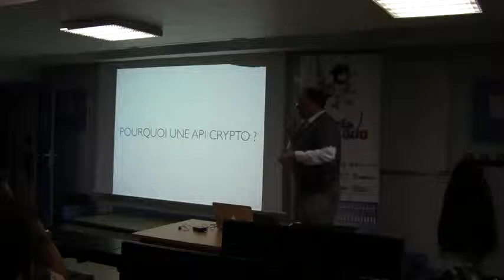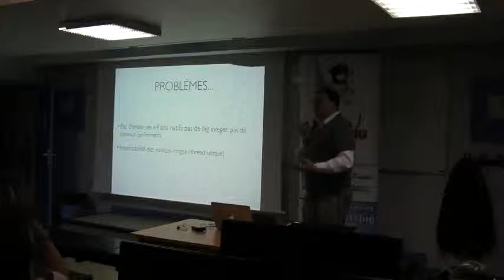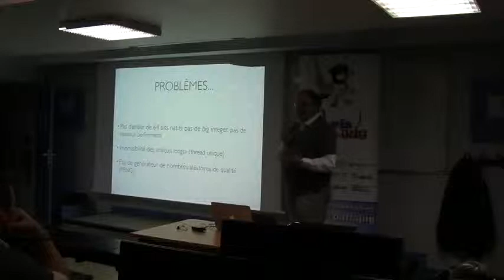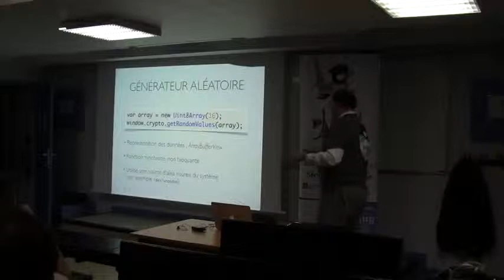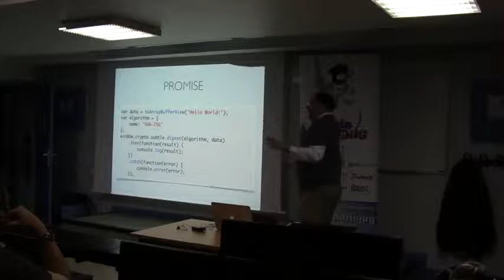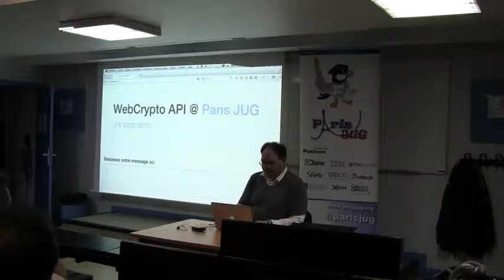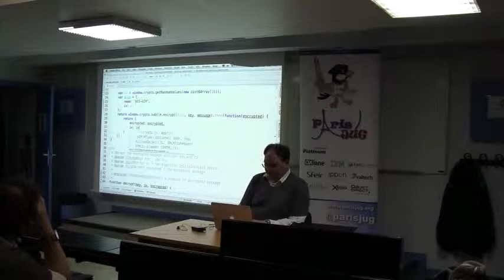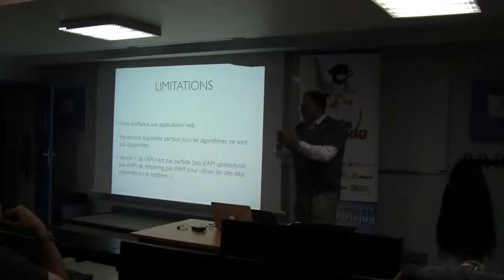15/01/13 - 01 - YBL15 - De la cryptographie dans le navigateur avec WebCrypto API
Avec les API HTML5, aujourd'hui le navigateur web est devenu le nouvel OS ; on fait absolument tout dedans : de la bureautique, du code, des jeux... Cependant il manquait encode une API proposant des fonctions cryptographiques de base permettant de sécuriser le côté client de nos applications web. Dans ce quickie je voudrais montrer pourquoi cette API est devenue nécessaire, les fonctionnalités qu'elle propose mais aussi les problèmes qu'elle ne résout pas. Je terminerai enfin avec 3 minutes de live-coding en montrant comment on peut utiliser cette API sur vraie application.
Par Jean-Christophe Sirot